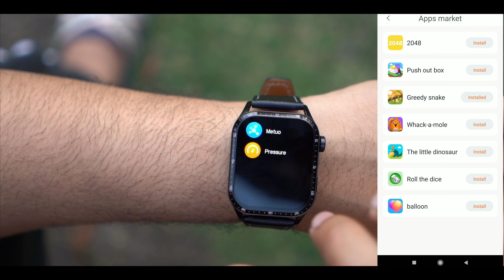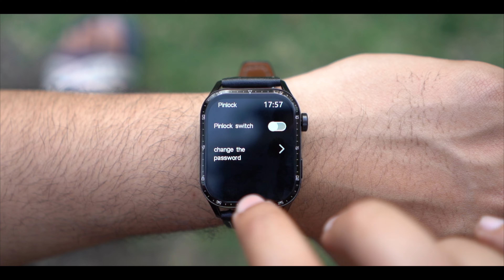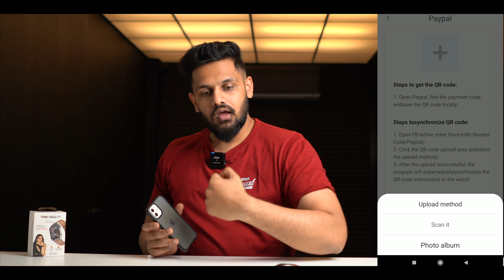Fire boltt Atlas Unboxing & Review - इतने सारे Features😱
fireboltt atlas unboxing & review it comes with cool features
1.95" HD Display
320 X 385 pixels display resolution
Full Touch Screen
SpO2 Monitoring & Heart Rate Tracking
Optical Heart Rate
Capacitive Sensor

My Gears:-

0:00 INTRO
0:18 UNBOXING
0:34 BUILT & DESIGN
1:30 KEY SPECS
3:03 Ui PERFORMANCE
4:24 CALLING and Call test
4:53 OTHER FEATURES
8:04 WATCHFACES & APPLICATION
9:47 PRICING & CONCLUSION
10:53 OUTRO